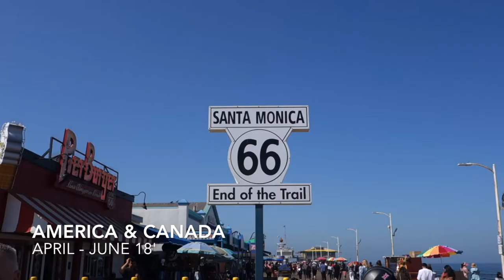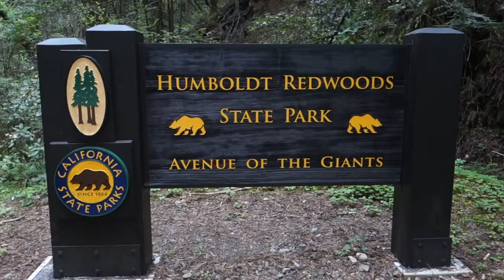Road Trip through America and Canada 2018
2 month road trip up the west coast through California, Oregon, Washington, Idaho, Montanna, Rockies, Vancouver, Vancouver Island, Alaska, French Canada and New York!